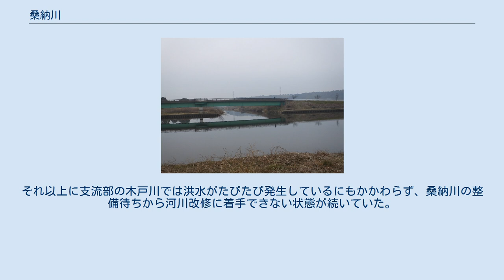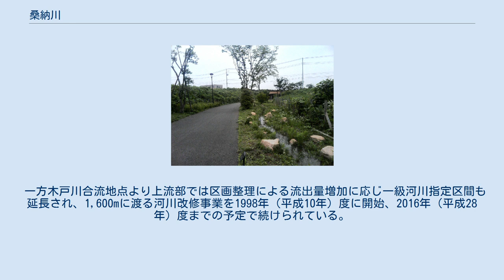桑納川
坪井川せせらぎ歩道 花輪川との合流地点（たか橋より上流方） 新川への合流地点（富士美橋） 桑納川（かんのうがわ）は、千葉県の主に八千代市を流れる利根川（印旛沼）水系の一級河川。
 船橋市坪井東付近の調整池より北流してきた坪井川が、坪井近隣公園内の坪井第1調整池より「桑納川」となり北流する。
松が丘付近を水源とする駒込川を西から合わせると船橋市・八千代市境となる。
木戸川を合わせると向きを東へ変え、八千代市内を流れる。
両岸には沿道が整備され、周辺は河岸段丘を形成し、下位段丘面に水田・上位段丘面に畑地・段丘崖部分に集落が広がる。
支流の石神川・花輪川・津金谷津排水路を南から合わせて下るが、これらは八千代市西部の台地に谷間を形成している。
下流部では流量も増え、市中央部で印旛放水路（新川）に注ぐ。
河口付近には桑納川公園が整備され、野球場等に使われている。
 1986年（昭和61年）4月5日告示以降、全区間が一級河川に指定されている。
当時は駒込川・坪井川合流地点より桑納川という名称だったが、流域での坪井・西八千代北部両特定土地区画整理事業の進行に伴い、河川整備の必要性から1998年（平成10年）4月9日告示で指定区間が坪井近隣公園内の市道橋まで900m延長された。
この間は慣習的に旧坪井川区間とも呼ばれるが、以降は坪井川も含め「桑納川」と呼称されることも多くなっている（総延長7.3km）。
またこの延長と同時に石神川が一級河川に指定されている。
現在の坪井川区間もかつては自然土手の河川だったが、現在は区画整理によりその面影はなく、坪井近隣公園より伸びるせせらぎ歩道が流路を残すのみとなっている。
 市境付近では2005年（平成17年）度に、川底から縄文時代後期後半～晩期頃に使われていた土器・石棒・耳飾や、平安時代頃に使われていた土器等が採集された。
一帯は桑納川遺跡群ないし桑納川低地遺跡と呼ばれている。
 桑納川は灌漑目的で整備されていたが、1970年代後半から流域の都市化が進展したことを受け治水対策の検討が始まった。
1988年（昭和63年）度より千葉県が暫定整備を開始し、2000年（平成12年）度に木戸川合流地点より下流の約3.8kmの整備が終了した。
下流部では1993年（平成5年）に新川・桑納川水辺空間整備計画を策定し、ふるさとの川モデル事業の認定を受けた。
桑納橋より下流800mの両岸に桜を植栽することや、下流部及び花輪川を桑納川水生植物園として活用することが盛り込まれている。
 だがその頃には水害が目立ち、特に平成8年台風17号では睦橋から溢水し、水田に被害が見られるような状況だった。
それ以上に支流部の木戸川では洪水がたびたび発生しているにもかかわらず、桑納川の整備待ちから河川改修に着手できない状態が続いていた。
補修や浚渫を細かく行うことで対策を講じてきたが、洪水により河川設備が崩壊し田畑が水没する等深刻な被害が出たことから、その後準用河川に指定し河川改修を行っている。
 一方木戸川合流地点より上流部では区画整理による流出量増加に応じ一級河川指定区間も延長され、1,600mに渡る河川改修事業を1998年（平成10年）度に開始、2016年（平成28年）度までの予定で続けられている。
 ^ 八千代オイコスかわら版第20号 ^ 房総発掘ものがたり（平成19年度・千葉県教育振興財団） ^ 八千代市議会会議録　平成14年6月定例会第2回（6月14日） ^ 八千代市議会会議録　平成7年12月定例会第4回（12月12日） ^ 桑納川住宅支援河川事業（千葉県）